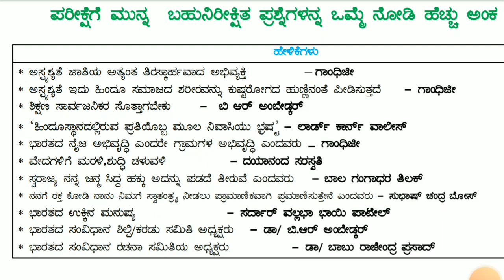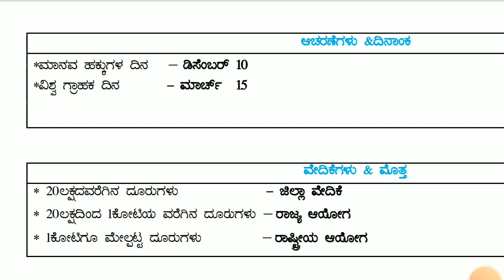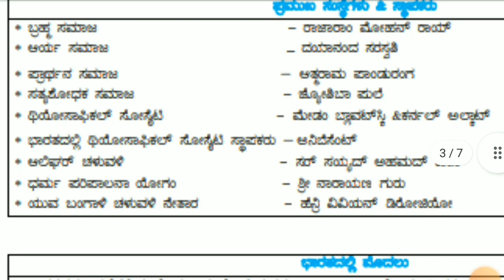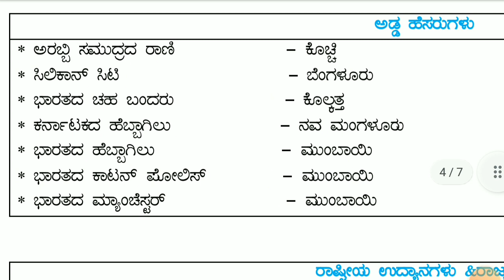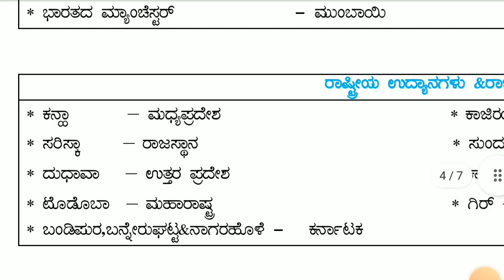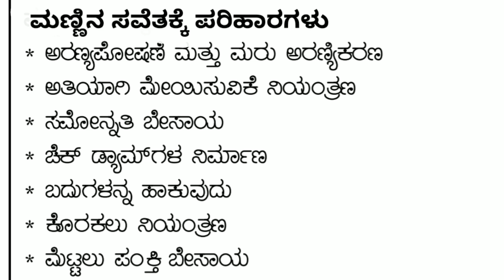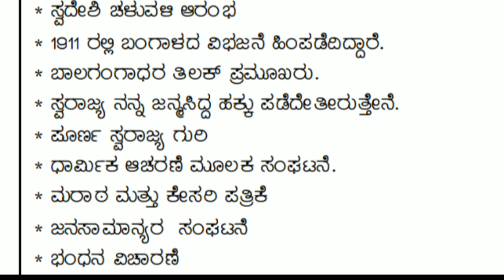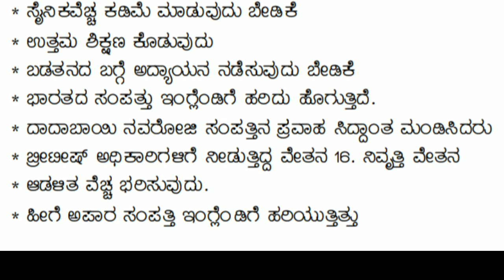FINAL PREPARATION FOR SOCIAL EXAM , KANNADA MEDIUM , MOST EXPECTED QUESTIONS, PASSING PACKAGE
Thanks to Mr.Mahesh Naik Content writer.